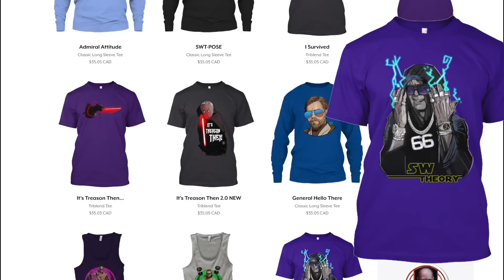Why Obi-Wan DIDN'T Change Luke's Last Name - Star Wars Explained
Why didn't Obi-Wan Kenobi change Luke Skywalker's last name from Skywalker, to something else, just like they did for his sister?
This would have helped him hide against Darth Vader and Palpatine's Empire. Here's some canon and legends info on the topic.

Ship To:
Star Wars Theory
Suite #511
1489 Marine Drive
West Vancouver, British Columbia,
Canada
V7T 1B8